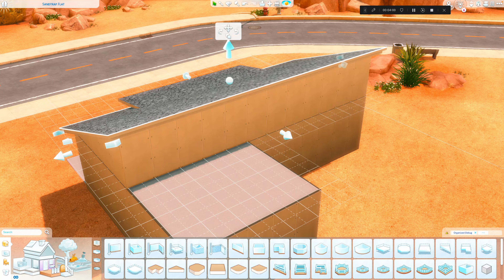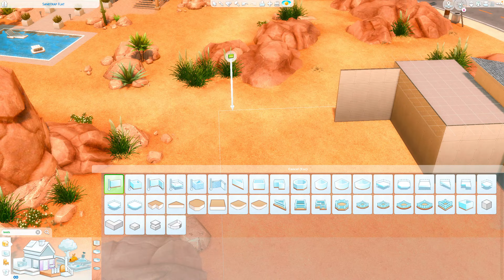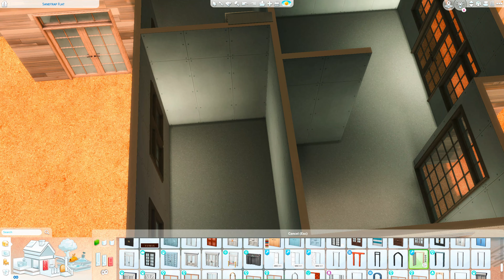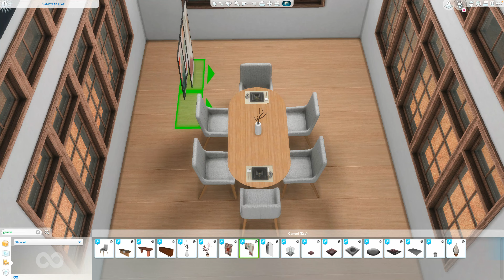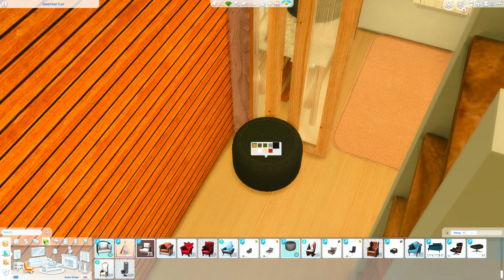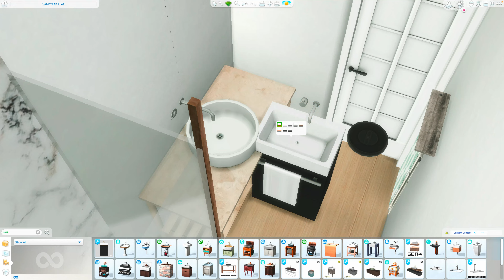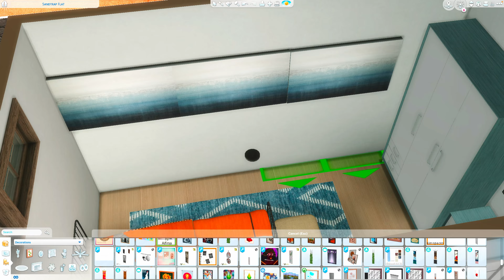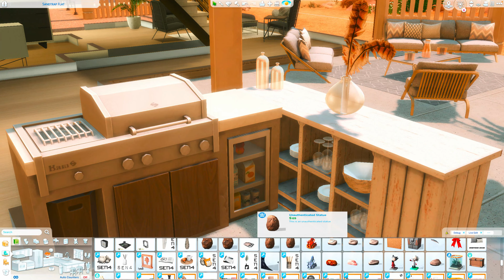Minimalist Family Home | Desert Home | Speed Build: The Sims 4 CC + Links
Download this house on the Gallery, my name there is Angelfire202

Pride of the South aka Oliver 15.3hh 2002 20 year old bay Standardbred ex-race horse/pacer OTSTB

Kowboy King aka Kowboy 16.1hh 2011 11 year old bay Thoroughbred OTTB
Mods + CC

Mini Simmer TSR

All mods installed from K - Hippie

Setup/Editing
IMac M1
iMovie
ZealSound K66 Microphone
Wondershare Democreator Screen Recorder

GShade: Dove 2.0